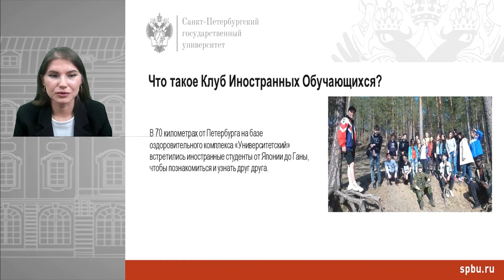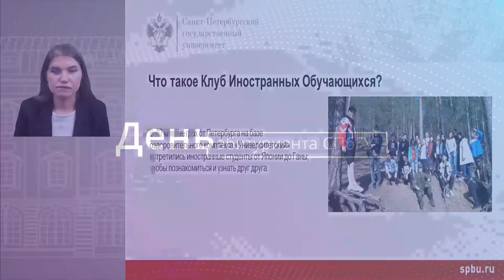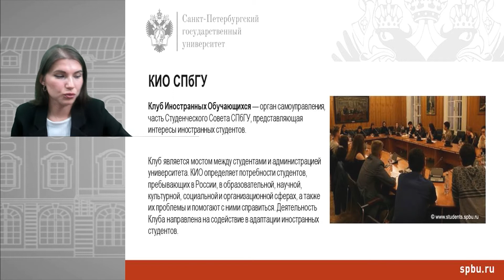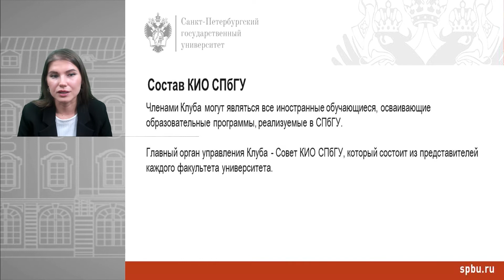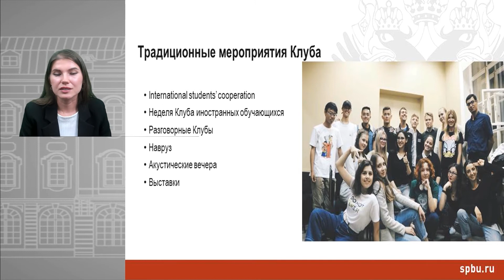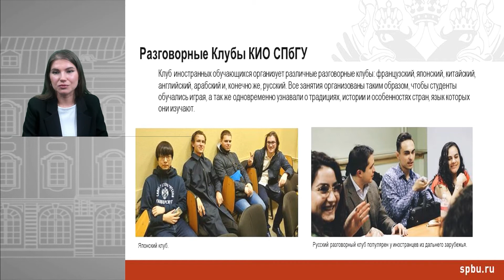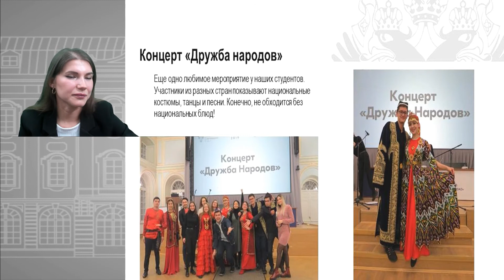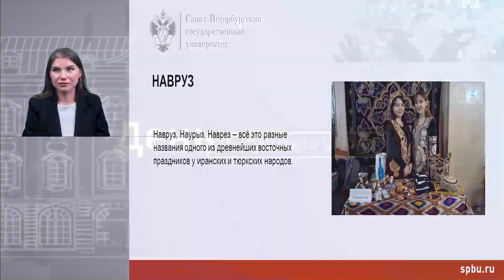Клуб иностранных обучающихся // День абитуриента СПбГУ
Видеозапись онлайн-презентации клуба иностранных обучающихся на Дне абитуриента СПбГУ (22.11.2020). О поступлении иностранных граждан Контакты комиссии по приему иностранных граждан: ,